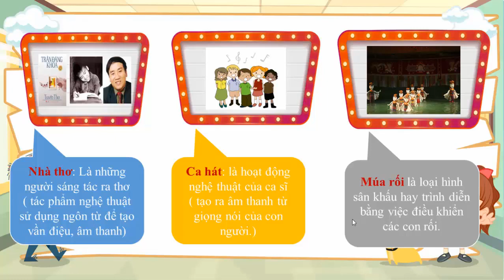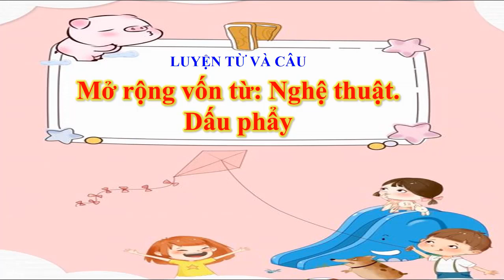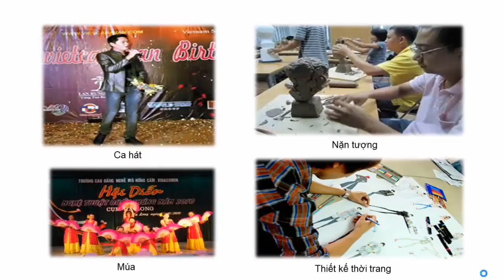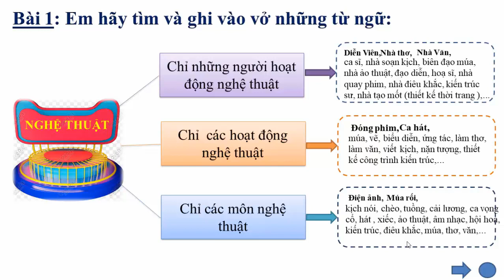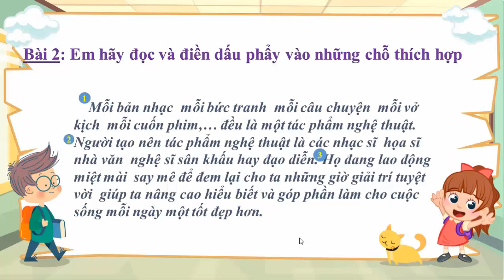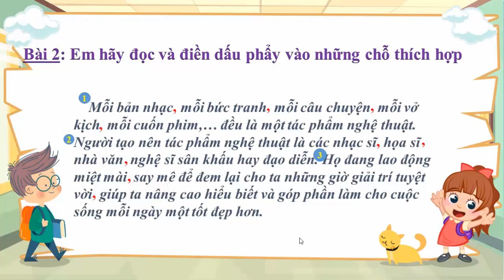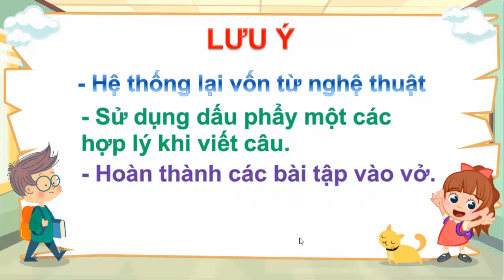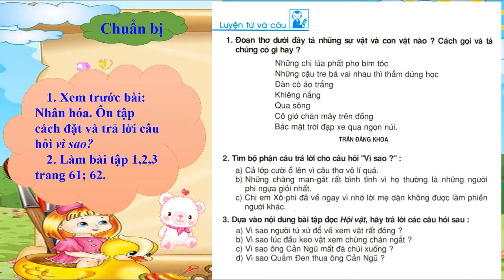KHỐI 3 - TUẦN 24 - LTCV - MỞ RỘNG VỐN TỪ NGHỆ THUẬT. DẤU PHẨY